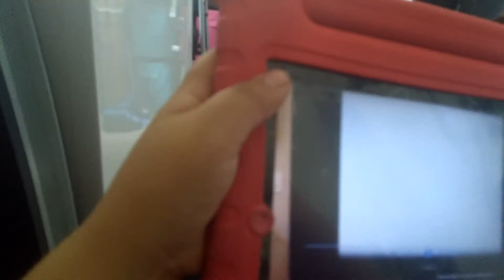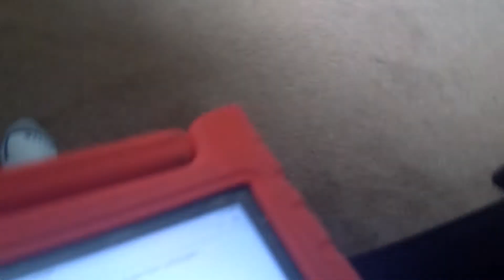April 8, 2018